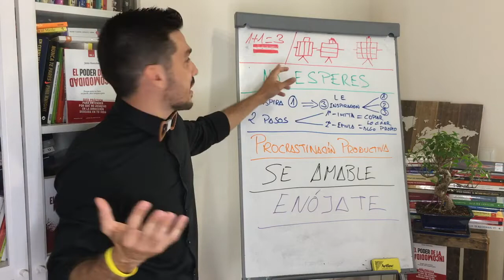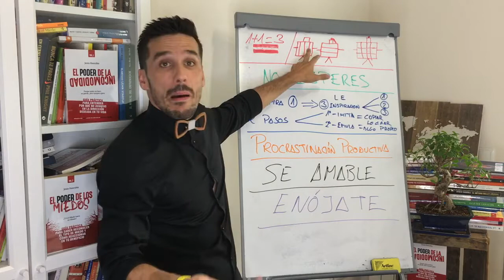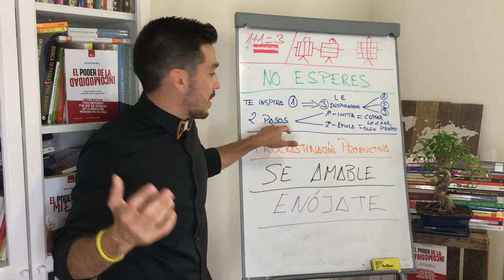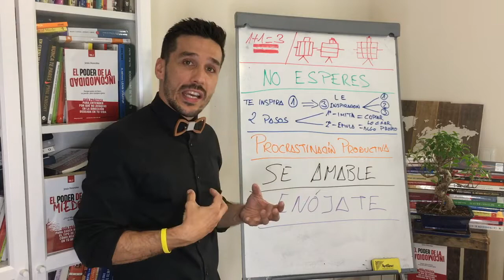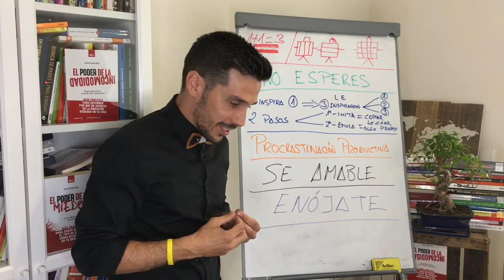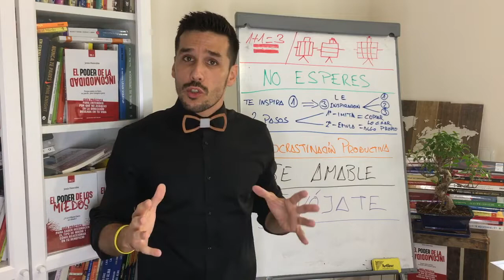Libro”Roba Como un Artista” Austin Kleon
🧠Entra aquí para saber cómo ser capaz de leer un libro en 50 minutos
¿Te imaginas entrar en una sala y 3 días después salir habiendo leído más de 8 libros enteros reteniendo toda la información que hay en ellos?

—— Pregunta a un artista:
“¿De donde sacas tus ideas?”
La respuesta:
“Las robo”

Hasta la Biblia lo dice:
“No hay nada nuevo bajo el sol”.
Eclesiastés 1:9

Busca quien te INSPIRE
1.-Cópialo, lo que hace, lo que piensa...
2.-repite operación con las 3 personas que INFLUENCIARON a el.

Libro: Roba Como un Artista
Autor: Austin Kleon
Editorial: Aguilar

Autor trilogía: Tus 3 Poderes
El Poder de la Incomodidad
El Poder de los Miedos
El Poder de la Acción

“La ACCIÓN siempre DERROTA a la INTENCIÓN” “La IGNORANCIA ES un ⚓️ para el PROGRESO”
Jesús Honrubia
FELIZ DÍA...📖 CANAL YOUTUBE: Jesús Honrubia Libros para CRECER